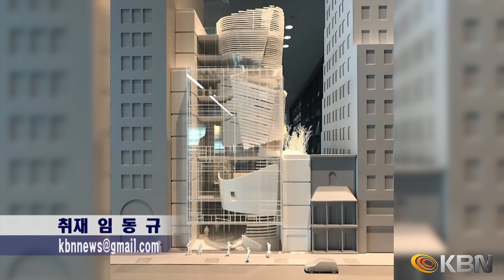[2019.12.04] KBN NEWS - 한국문화원, 다양한 이벤트로 한국문화 알린다